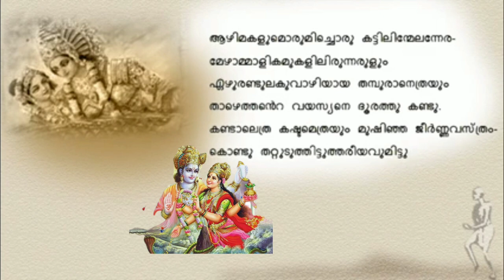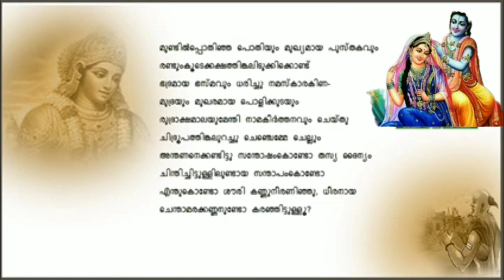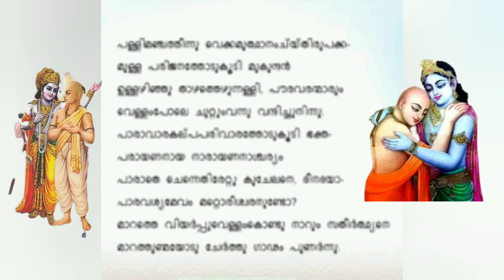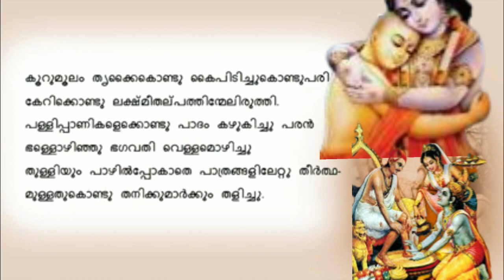Kuchelavrutham vanchippattu with lyrics || കുചേലവൃത്തം വഞ്ചിപ്പാട്ട് ||ആഴിമകളുമൊരുമിച്ചൊരു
ആഴിമകളുമൊരുമിച്ചൊരു കട്ടിന്മേലന്നേരം
Aazhmakalumorumichoru kattinmelanneram || malayalam#shivanipadma# youtube